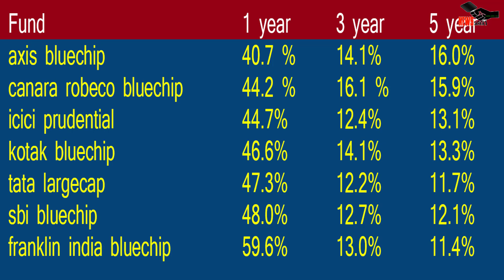Top 7 Mutual Funds, 12000 Per Month Income | Large cap Mutual Funds | Mutual Fund Course In Hindi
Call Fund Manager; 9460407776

Hi
I am Nitesh. This Channel Is Based On Science & Technology, Business Aand Investment. You Can Get Knowledge Here About New Gadgets, YouTube, Facebook, Instagram, Whats app And Other Social Media Platform's New Updates, How To Earn Money, Mutual Funds, Share Market, Stocks, Useful Product's Review's And Opening's. So Enjoy Knowledge With Newssapata.

Boya Mic For Recording Youtube
Flexible Tripod
DSLR Cameras For Youtube Videos
Nikon

dosto is video me Top 7 large cap mutual funds ke bare me bataya gaya hai jis me invest kar ke aap 12000 par month income kama sakte hai. ummed hai ye video aapko pasand aayega or useful hoga.

3 Which A.C Is Best According To Room Size